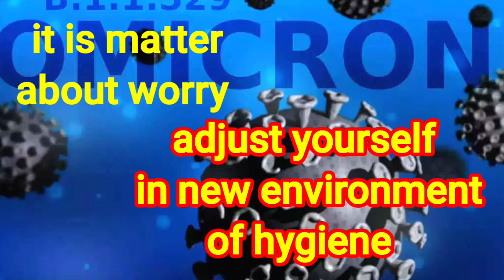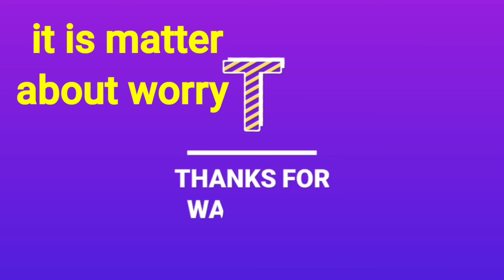omicron update || ओमिक्रोन की लेटेस्ट जानकारी || 4 December 2021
latest information about omicron in India
 latest update of Corona in India till 4 December